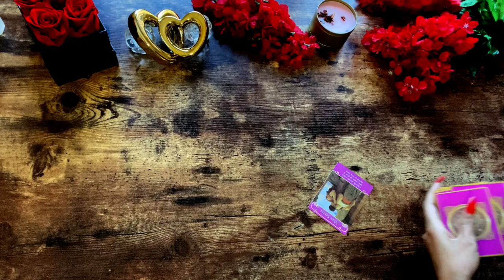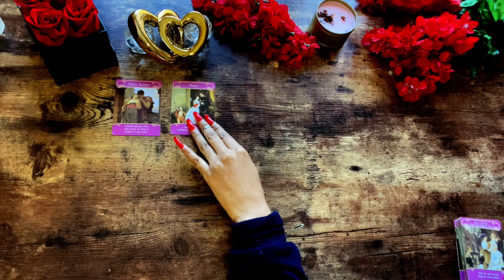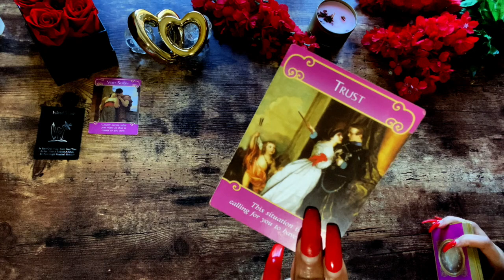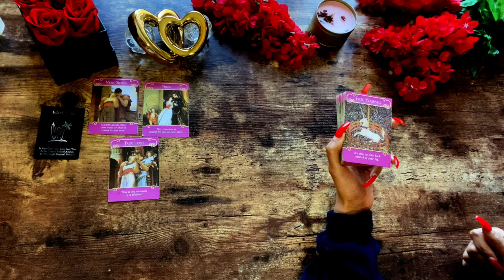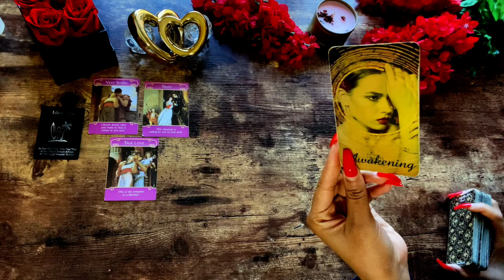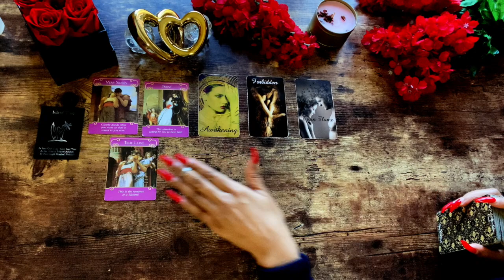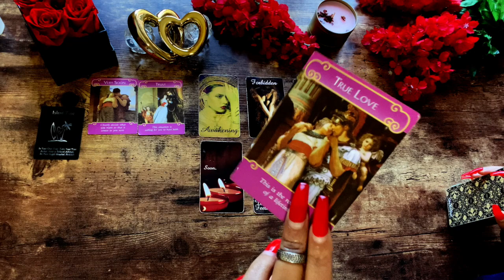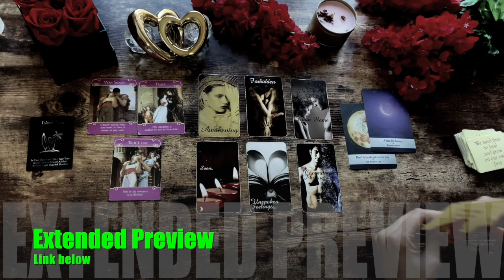PISCES~ ✨FINALLY ADMITTING✨ How They TRULY FEEL About This CONNECTION! Watch This First